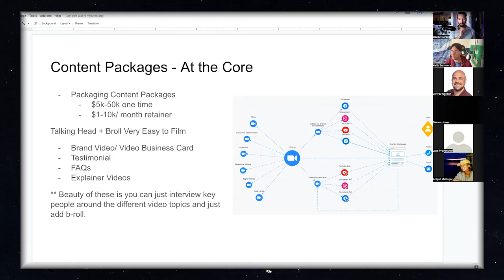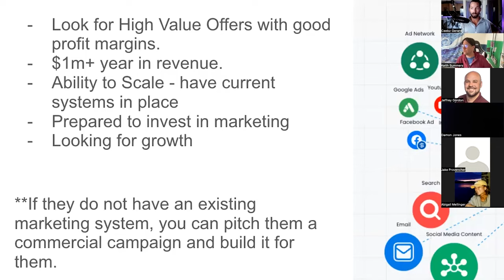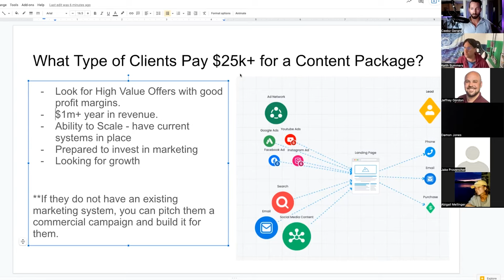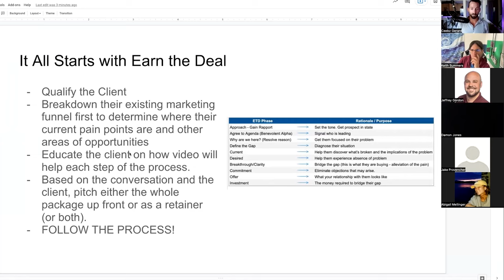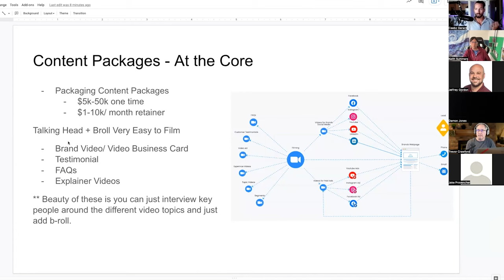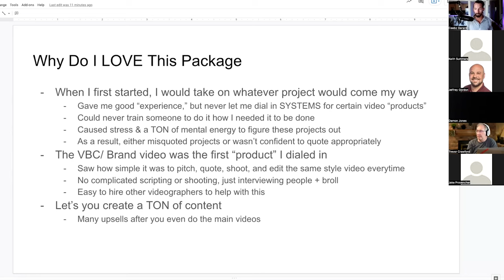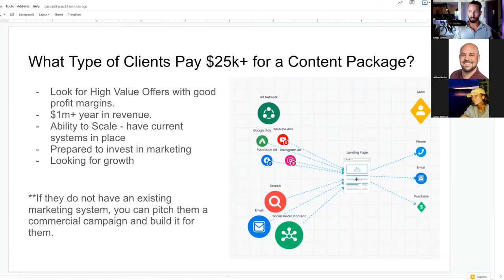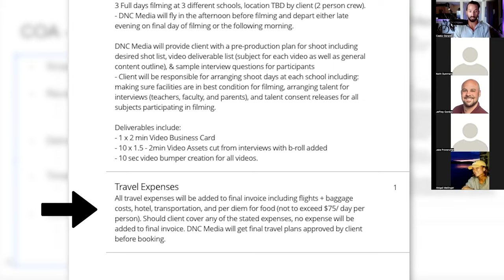How to Sell Video Production Packages [$10-25k+ DEAL BREAKDOWNS]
In this workshop, we're diving into how to sell video production services and position them as high-ticket packages or monthly retainers for your clients!!

By packaging several videos together you are able to provide more value to your clients, deliver exceptional value, and help them attract more clients.

Key Highlights:

* 🔑 Qualifying Clients: Discover how to identify the right clients to target – those who truly appreciate the value you bring. Qualifying clients ensures you're fishing in the “right pond”, increasing your chances of securing higher-value deals.
* 🔑 Ideal Client Profile: What clients are best suited for your offerings? By targeting clients with higher profit margins, you can provide more value and achieve impressive results with fewer sales.
* 🔑 Existing Systems and Scalability: Why should you work with companies that have existing systems in place and a track record of success.?? These companies are better equipped to scale and invest in marketing, making them ideal partners for your content strategy services.
* 🔑 Content Packages: Uncover the power of packaging multiple one-off videos into a bigger package or monthly retainer, designed to help your clients crush their goals. From brand videos to testimonials and FAQs, I’ll guide you through how I package multiple videos together for my clients including sharing real deals.
* 🔑 Efficiency and Scalability: Discover the secret to maximizing efficiency and scalability by creating standardized video products that can be systematized and outsourced. This approach allows you to streamline your operations, serve more clients, and boost your bottom line.
* 🔑 The Pricing Structure: Need a flexible pricing structure that allows you to present your packages as one-time fees or ongoing retainers?? By aligning pricing with value and convenience, you can cater to various client preferences and increase your revenue potential.

Ceebz